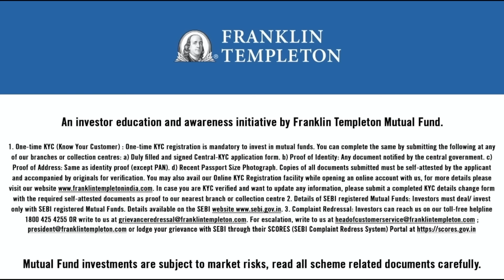When Pakistan Army loses face but 'wins' election: Understanding polls where 'losers become winners'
Independents backed by Imran Khan's PTI have managed to win the largest number of seats in general election held on 8 Feb. In Episode1396 of Cut The Clutter, Editor-in-Chief Shekhar Gupta explains why this outcome is a setback for Army establishment in Pakistan which openly backed Nawaz Sharif's PML-N & Bilawal Bhutto Zardari's PPP to keep Imran out of power.
3:30 - Imran Khan's PTI fielded candidates as independents

9:45 - Pakistan Army openly backed Nawaz Sharif & opposed Imran Khan

13:40 - Imran was 1st sitting PM to challenge military establishment

18:55 - Pakistan has seen average voter turnout of 52% in last two elections

23:00 - Nearly 50% of voters in Pakistan  in 18-35 age group

27:20 - Asif Ali Zardari wants to become president again